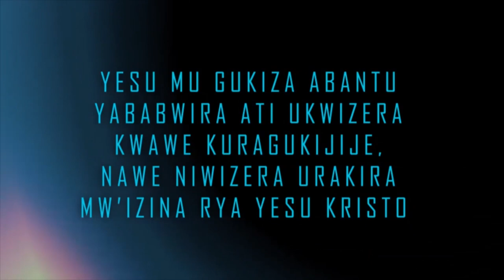Wa mukobwa yaja kuraba Kirikou Akili mu bitaro birangiye amwanduje ingwara yiwe idakira | B COBRA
Twayaze n'umwigeme akiri muto yiyita B Cobra, yatuyagiye imigambi afitiye Uburundi, twatangaye. Ngo azoruhuka abakobwa bose abanduje umudiho wa hiphop...